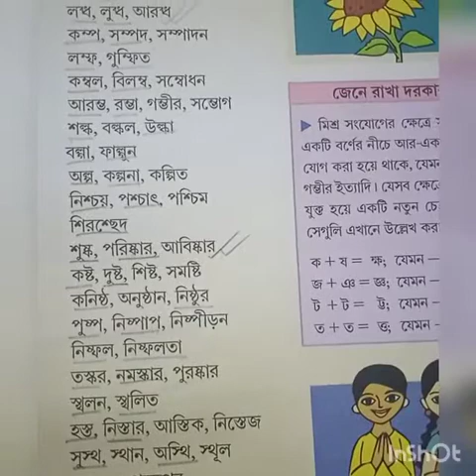Class-STD-1, Sub-Bengali (বর্ণপরিচয়),Term-2(Day-19).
দুই অক্ষরের মিশ্র শব্দ গঠনও তার অর্থ।